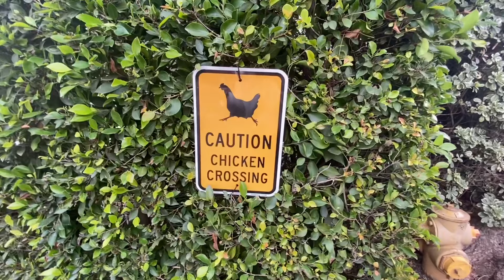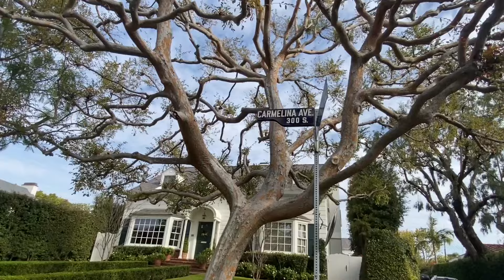История дома Мэрилин Монро в Лос-Анджелесе.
Track: Rooftop Sunsets by Alexey Anisimov
Track: Turn Up The Volume by Alexey Anisimov
Track: Tropical Adventure by SHANTI